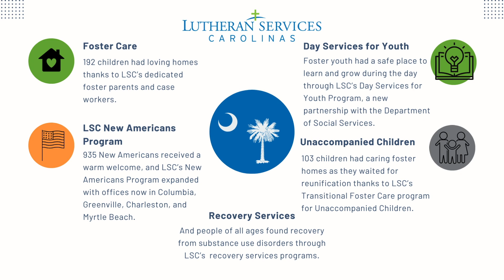Lutheran Services Carolinas | Like Good Stewards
A video report for the 2024 South Carolina Synod Assembly from Lutheran Services Carolinas.